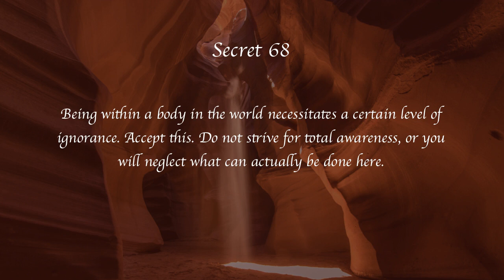Secrets of Heaven 68 | Marshall Vian Summers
Secret 68

Being within a body in the world necessitates a certain level of ignorance. Accept this. Do not strive for total awareness, or you will neglect what can actually be done here.